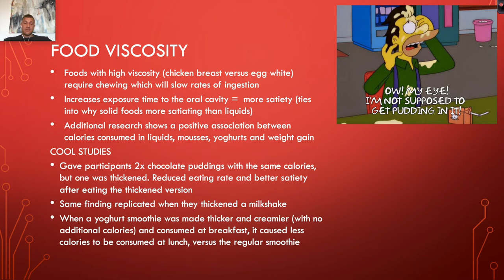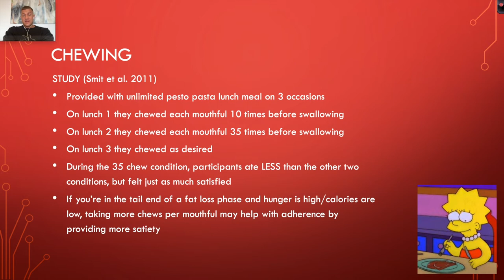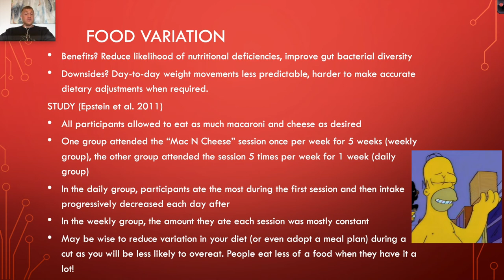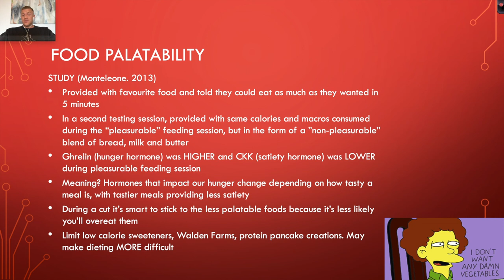Hunger hacks for fat loss diets!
Let’s be honest, dieting for fat loss can be tough, and one of the main reasons is hunger! Utilising strategies that minimise hunger is crucial for adherence throughout a fat loss diet and in this lecture our Sports Nutritionist Jackson summarises some evidence-based hacks that are bound to help you in your fat loss journey. The influence of food viscosity, chewing food (would you believe!) and food palpability on hunger are all covered.

To see more information about our all new Education Portal, see the following